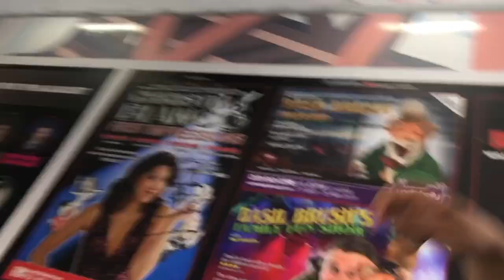My Harry Potter themed 18th Birthday vlog (part 3)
Just us having fun: dueling in front of the grave of the most famous evil wizard. Visiting places in Edinburgh that inspired the Harry Potter series.

0:00 Graveyard
4:19 Exploring Edinburgh
7:13 Birthplace of Harry Potter

Shop my look on Amazon
NYX eyebrow powder
Revolution Highlighter
Revolution setting powder
Revolution contour palette
NYX eyeshadow palette
Revolution eyeshadow palette
Red sequin top